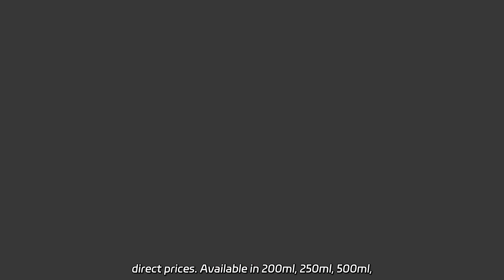Wholesale Factory Auto Aseptic Packaging Machine Manufacturer in China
Wholesale Factory Auto Aseptic Packaging Machine Manufacturer in China Wholesale Heli Pack High Quality Aseptic Packaging for milk. Factory direct prices. Available in 200ml, 250ml, 500ml, 1000ml.